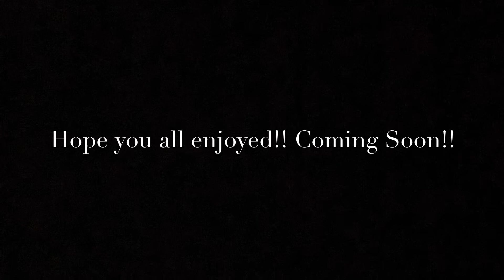Super smash sisters final revolution official preview trailer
Hey guys I hope you all like this little trailer I made, it’s not too revealing but it does show off some surprises so hope u all like it